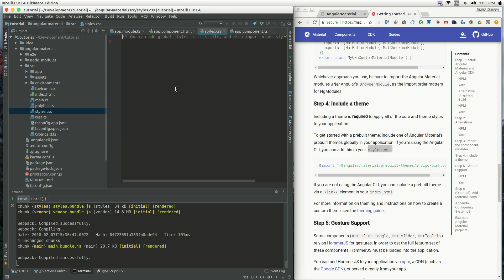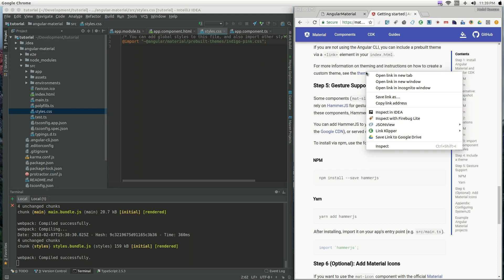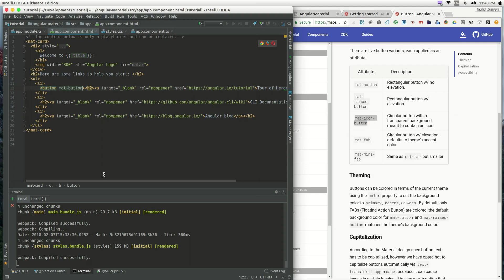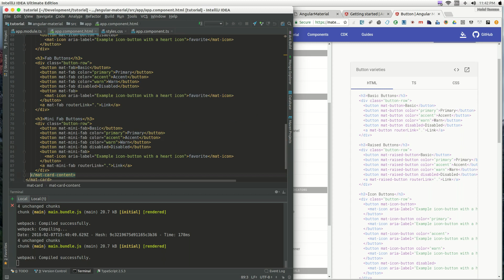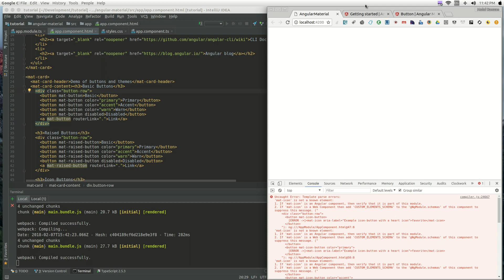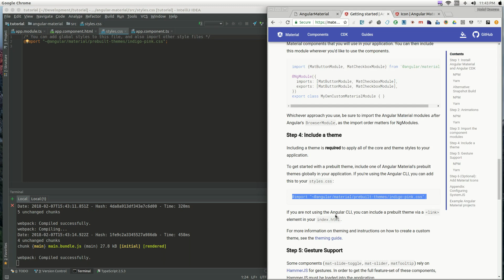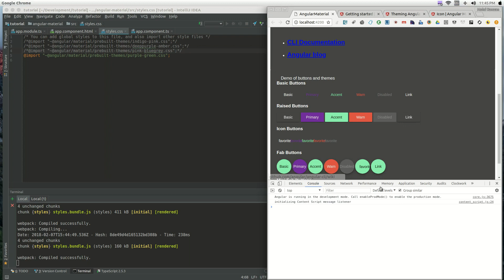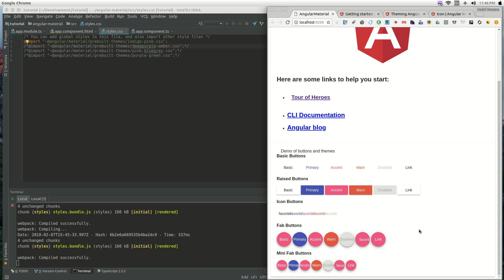4 material design theme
Video tutorial cara-cara menggunakan material design theme dengan Angular